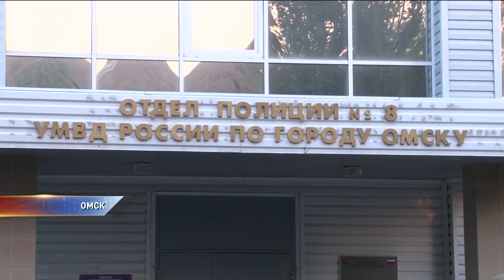Ночной рейд полиции